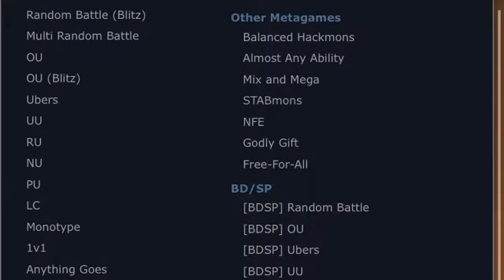Me & Imtehkyng nat Dex rematch (check second channel for an Ubers battle we did! @crocokyng6775 )